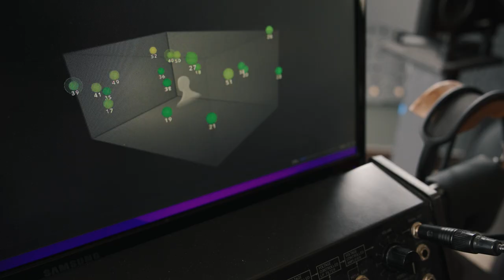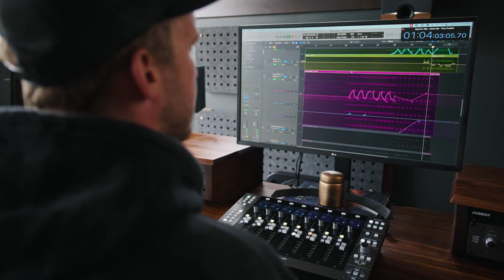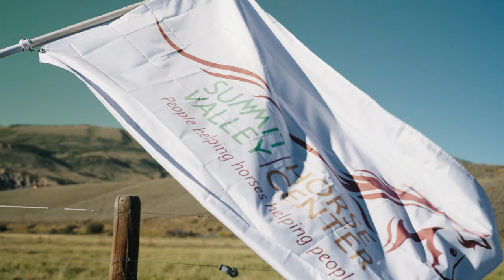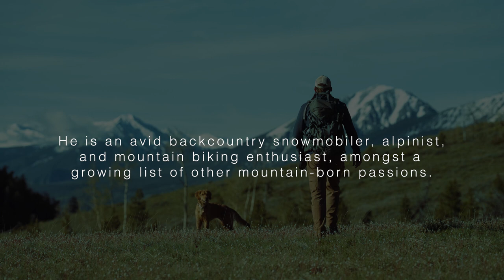"Immersed" - Composing Cinematic Music @ 9,000ft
The story of how music composer and Colorado native, Ross Lara, is finding new inspiration exploring the Rocky Mountains.